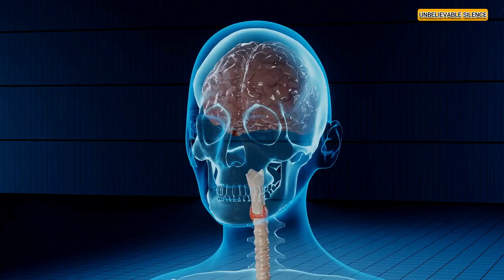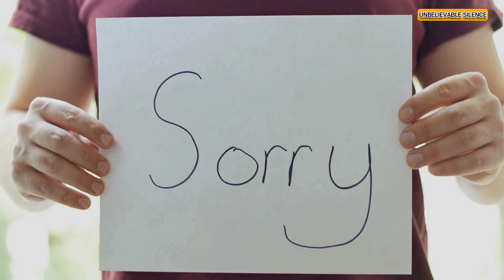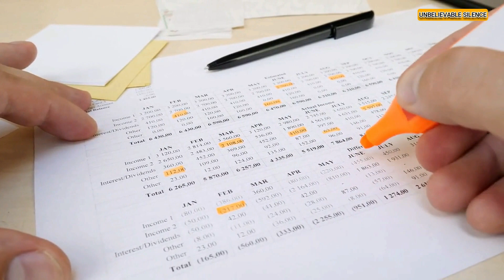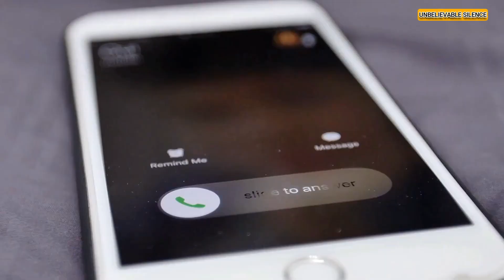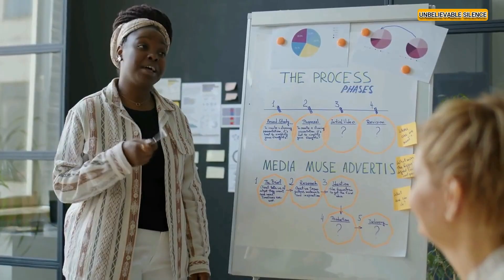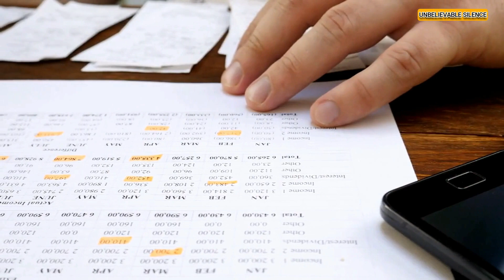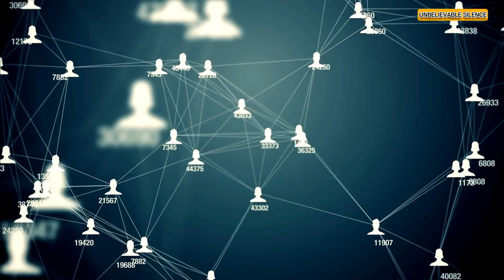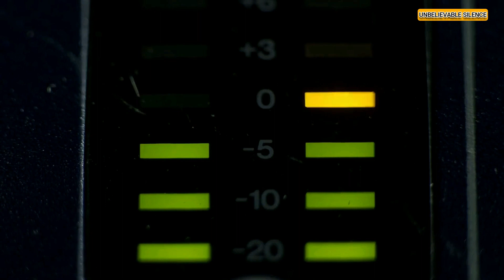My Mother-in-Law Kicked Me Out of My Home After My Mom’s Funeral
In this video, I'm sharing the story of how my mother-in-law kicked me out of my home after my mother's funeral. It was a difficult experience and I hope that by sharing my story, I can help others who find themselves in a similar situation.

If you're the family member of a deceased person, be sure to understand your legal rights and responsibilities. Make sure you understand your rights before, during and after the funeral ceremony. And if you find yourself in a difficult situation like I did, remember that you have the right to seek help from a family law lawyer. I was lucky to have had the support of a family law lawyer who was able to help me get back into my home and get the